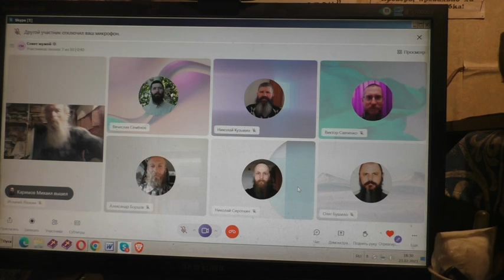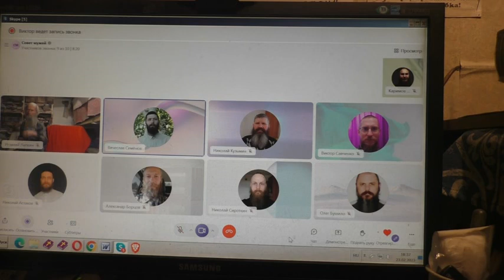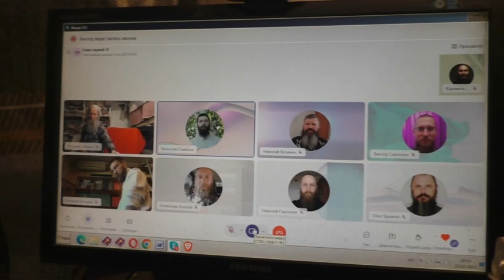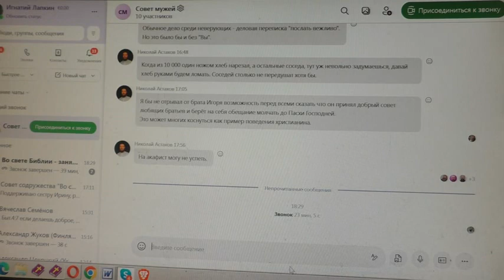Акафист "Слава Богу за всё!" 23. 02. 2023